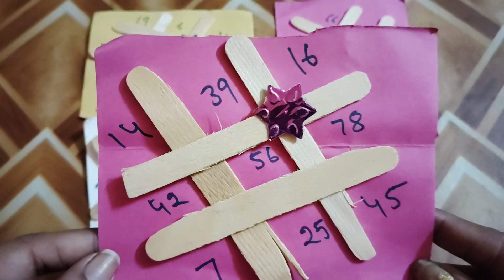new divident of tambola# tambolagame#kittygame# newgame#fun# party#kitty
Follow Wowindiawow on instagram

Hello Dost

party vlog | kittyparty? rainbowfriends? themeparty? vlogs?
kittyparty? kittypartygames? youtubevideo?GV kittyparties? games? funnygames? ladiesparty? ladiesgames? partygames?
Wow India wow friends? friendship?
hello kitty|kitty party games|Kitty party themes for ladies|indian kitty party games for ladies|kitty party theme ideas |Kitty party kaise organise karen|latest games for ladies kitty party